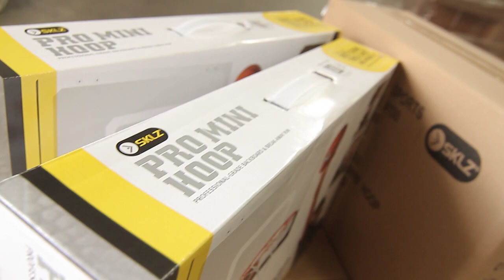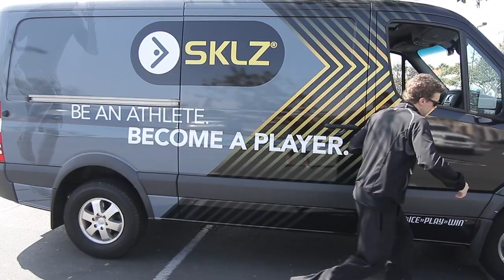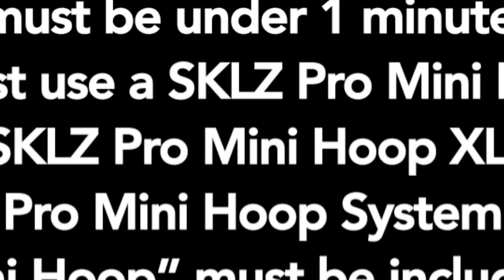SKLZ Pro Mini Hoop Challenge, Take 3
The entry period for Pro Mini Hoop Challenge, Take 3 has closed. There WILL be another... join us on facebook to make sure you don't miss out

Thanks to everyone who entered!!

Don't have a Hoop? or head to a Sports Authority store near you